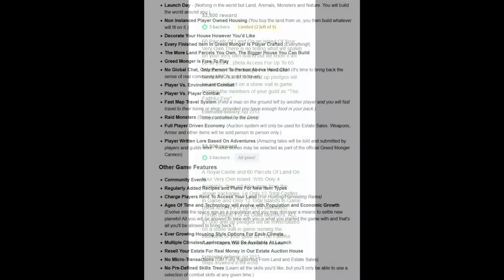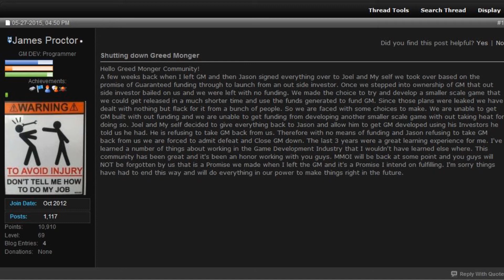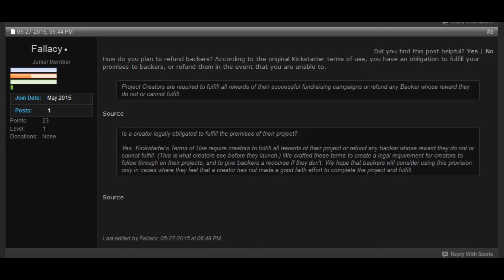Flash News! Greed Monger - Game Over! / Kickstarter si o no? - ITA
Ciao ragazzi, oggi parliamo di Greed Monger e di Kickstar, secondo voi è un buon mezzo per le software house indie? Cosa ne pensate? Buona visione!